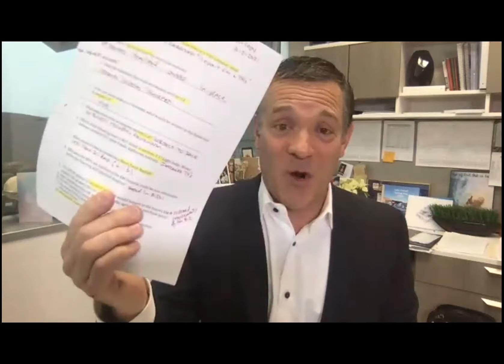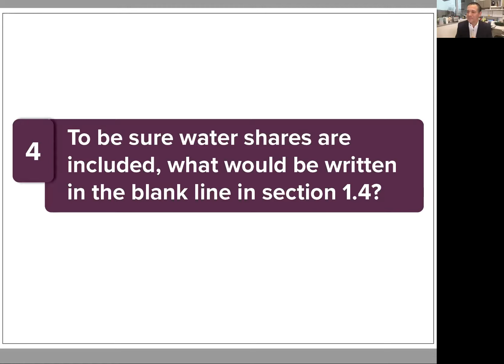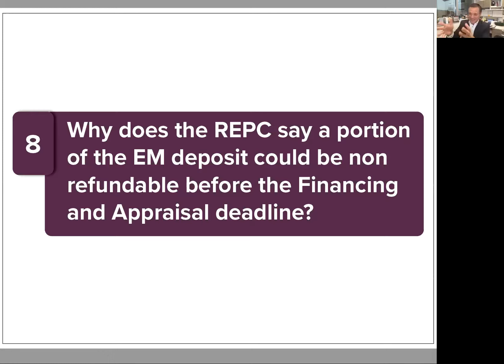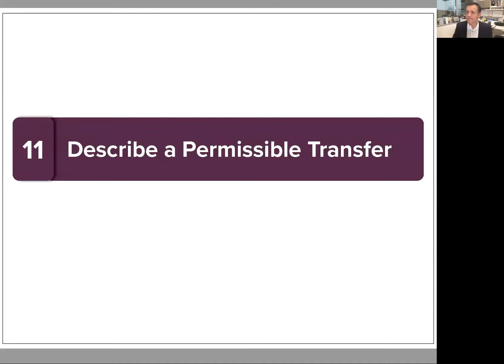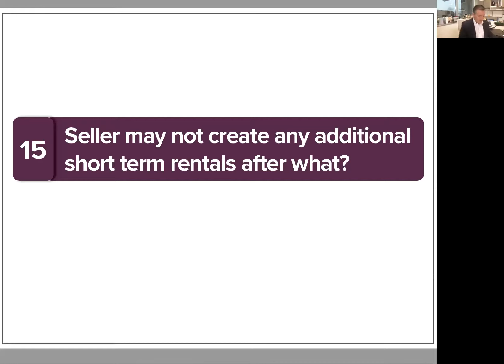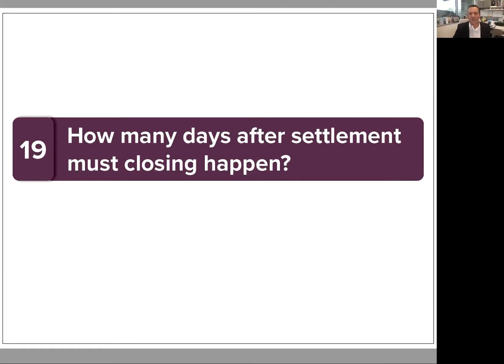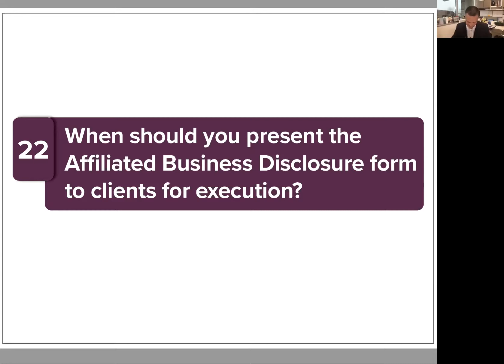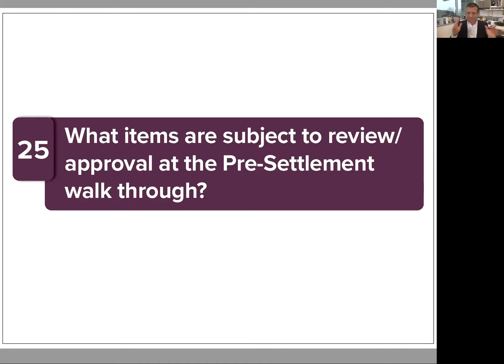BHHS Utah Properties CE Course- REPC Test- 2/3/21 Edition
Step right up folks and try your knowledge and skills of the Real Estate Purchase Contract! And win a prize!

Well, we’ll see about the prize…

Today we cover 25 questions that will test your understanding of the REPC. A few of these are high level questions.

I will be joined by Marc Obrien has we discuss the answers to each of the questions.